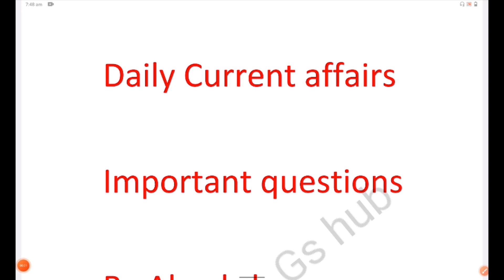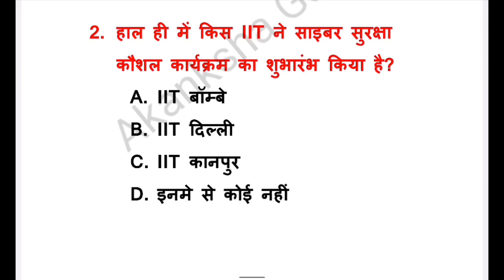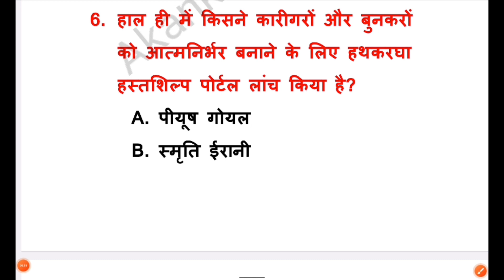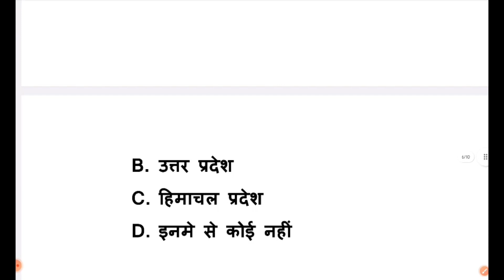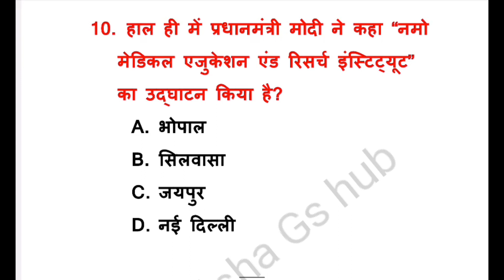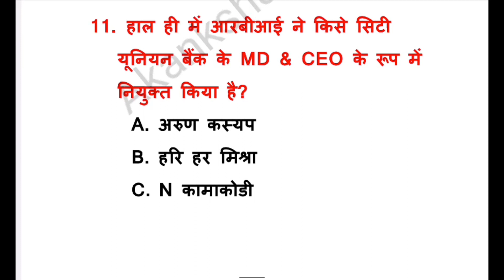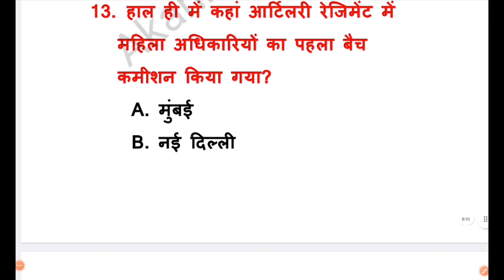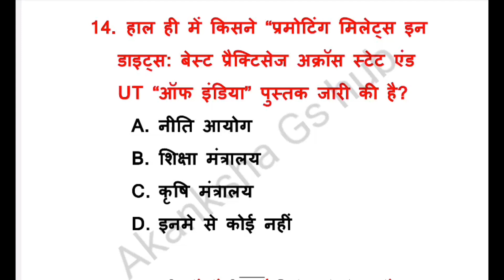1 May 2023 Current Affairs| Today Current Affairs| Daily current affairs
1 May 2023 Current Affairs| Today Current Affairs| Daily current affairs